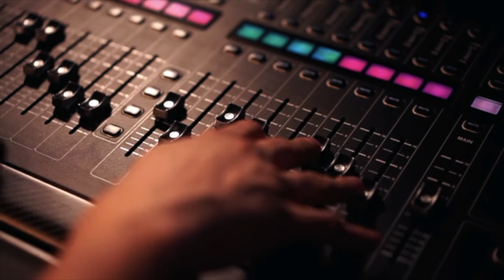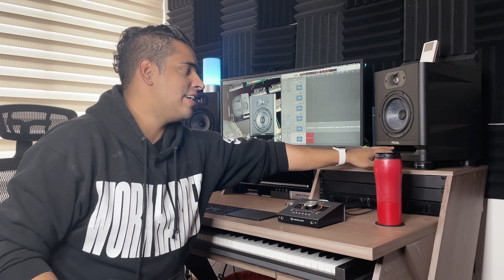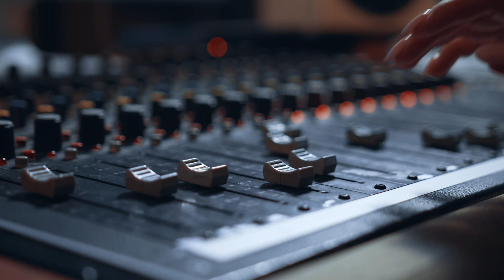🤑 ¿Mejor Monitor por $500? - Focal Alpha EVO 65 🔈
DESCARGA LA GUÍA MASTER (💯% Gratuita) en Producción Musical 🎧 Sé parte de la familia, Membresías del canal
Beneficios Exclusivo 😎

Mira los equipos que uso en mi estudio! 🔥
👍 ¡Dale duro al Like!

Consigue tus monitores acá:
Colombia 🇨🇴

Focal Alpha EVO 65
Focal Alpha EVO 50